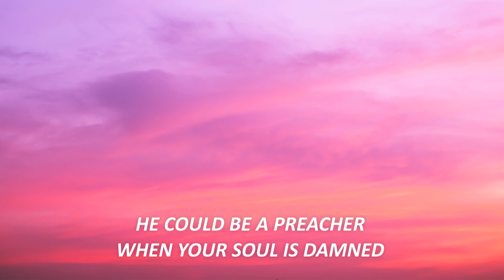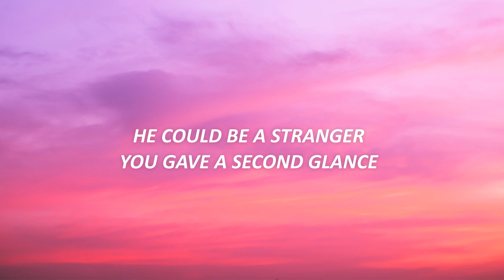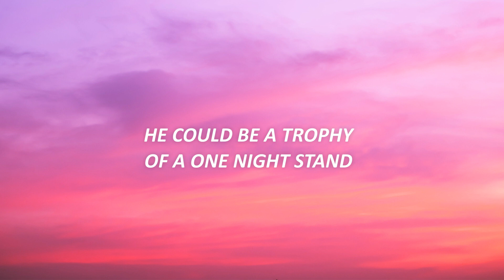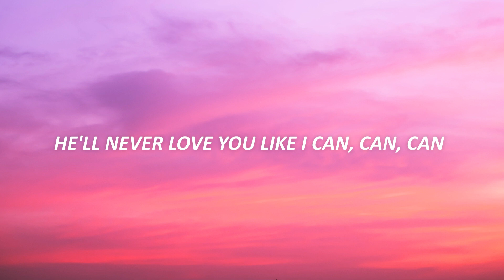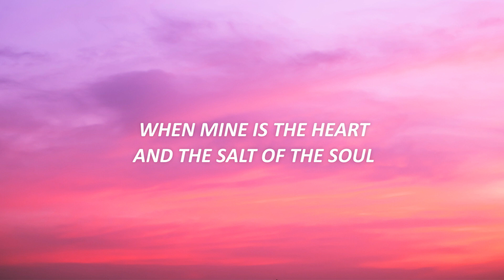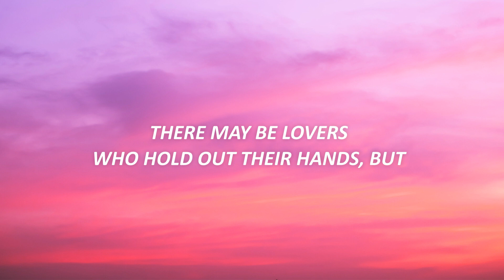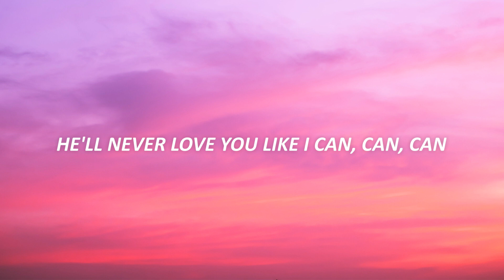Sam Smith - Like I Can (Lyrics)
They never love you like I can